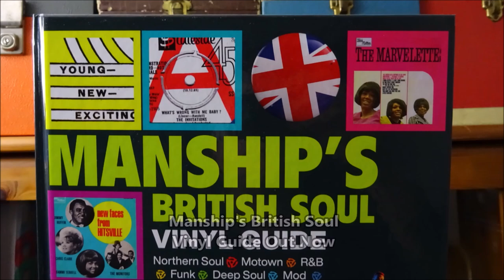Larry And Alvin ‎– Nanny Goat - Studio One ‎– SO 2065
Label:
Studio One ‎– SO 2065
Format:
Vinyl, 7", 45 RPM
Country:
UK
Released:
1968
Genre:
Reggae
Style:
Reggae
Nanny Goat / Smell You Crep (Vinyl, 7
More Images

Tracklist
Position Title/Credits Duration
A Nanny Goat
B Smell You Crep
Companies, etc.
Published By – Island Music
Pressed By – Orlake Records
Credits
Producer – C. Dodd*
Notes
B Side aka "Wepp" Performed By "The Actions".
Barcode and Other Identifiers
Matrix / Runout (Runout, side A): SO+2065+A
Matrix / Runout (Runout, side B): SO+2065+B
Seller Terms

100% MONEY BACK GUARANTEE on all returns. Please let us know you're returning any purchases and ensure the record you are returning is the exact same item we sent you, in the condition we dispatched it in, try and return in original sturdy packaging we dispatched it in. Unfortunately we DO NOT under any circumstances refund or PART REFUND on NON-RETURNED GOODS.

OVERSEAS returns. please mark ALL RETURNS from Outside Europe must state on the Customs Declaration "RETURNING PURCHASES". Otherwise they will incur import charges, before we receive them.